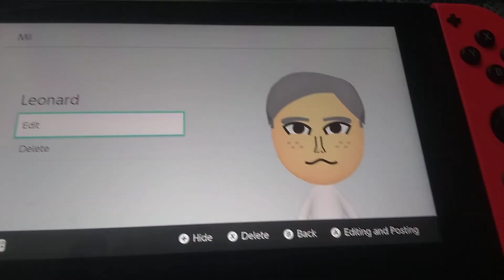more if my BFTN2DS Miis